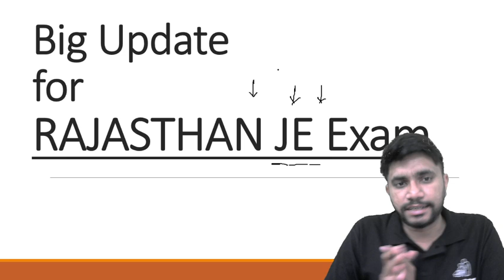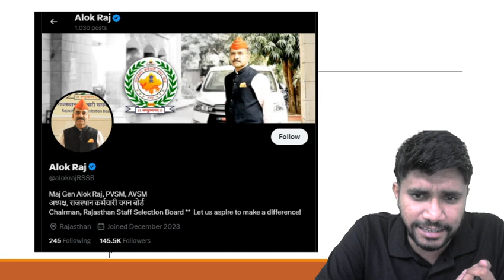Big Update for Rajasthan JE Aspirants | Exam Date Revealed | Khemendra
Rajdhani RRB JE 2024 Batch - Electrical Engineering (Recorded)
Shatabdi RRB JE 2024 Batch - Electronics Engineering ( Live + Recorded )

ExamDost Books
1. Examdost GATE 2025 Electrical Engineering Previous Year Book
2. GATE Prayas -Question Bank Vol. 1 (EE/ECE)
3. GATE Prayas -Question Bank Vol. 2 (ECE)
4. GATE Prayas -Question Bank Vol. 2 (EE)

Attention Rajasthan JE Aspirants! Khemendra sir brings you a big update: the exam date has been revealed! In this video, get all the essential details about the upcoming Rajasthan JE exam, including the exact date and important preparation tips. Stay ahead of the competition by being well-informed and prepared. Don't miss this crucial update that can shape your exam strategy and boost your chances of success. Watch now and get ready to ace the Rajasthan JE exam!

1. Class notes downloadable as PDF
2. All subjects to be taught by Ankit Goyal Sir ( Two time AIR 1)
3. Subject wise work book included
4. Dedicated doubt clearing sessions
5. Weekly tests
6. Mentorship by Ankit Goyal sir
7. Doubt Solving Telegram group
8. Gate Previous year Question bank
9. Daily practice papers to be provided

On this channel, we provide comprehensive and in-depth video lessons, tips, and strategies to master every subject covered in the SSC JE and RRB JE syllabus. Whether you are an aspiring engineer or a working professional aiming to enhance your knowledge, our content is tailored to meet the needs of all SSC JE and RRB JE aspirants.
Prepare to embark on an exciting learning journey with Exam Dost. Get ready to unlock your potential, overcome challenges, and achieve success in the SSC JE and RRB JE examinations.

Remember, your success in the SSC JE and RRB JE exams is within reach. Let's work together to make your dreams a reality. Start your SSC JE and RRB JE  preparation with Exam Dost today!